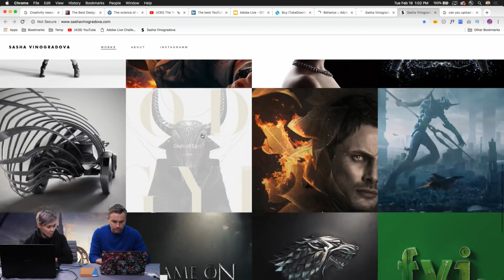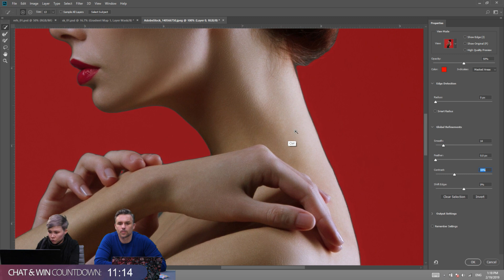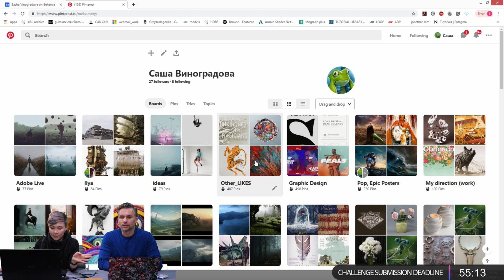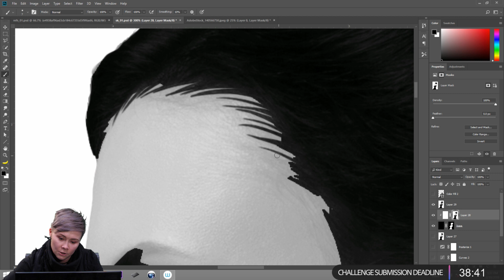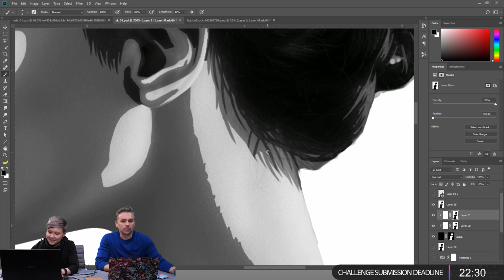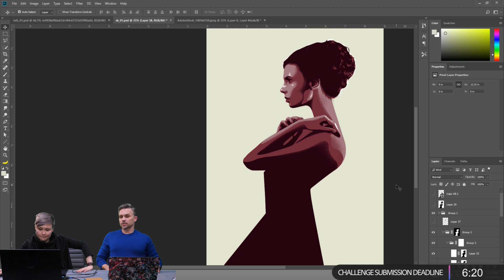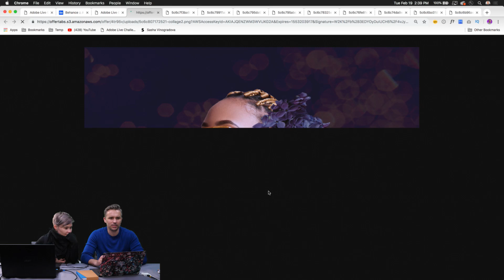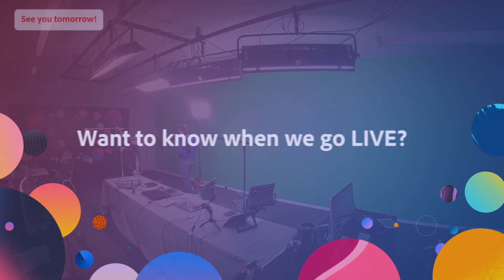Pro Tips for Photoshop with Sasha Vinogradova - 1 of 3 | Adobe Creative Cloud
Join Designer Sasha Vinogradova on Adobe Live as she designs a poster inspired by character portraits and geometric patterns.

Sasha is a Designer at The Mill in Los Angeles, CA.

Intro: 4:00
Project moodboard & Process: 8:00
Work Begins: 14:00
Pen Tool: 26:30
Sasha’s animation: 1:00:00
Halftones: 1:25:30
Radial sword effect: 1:46:00
Symmetry Tool: 1:50:00